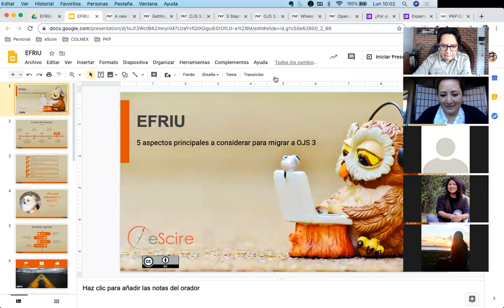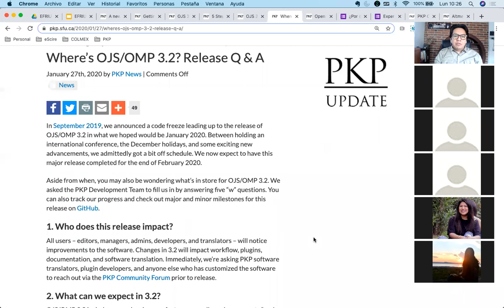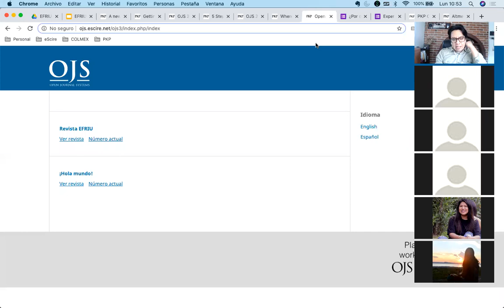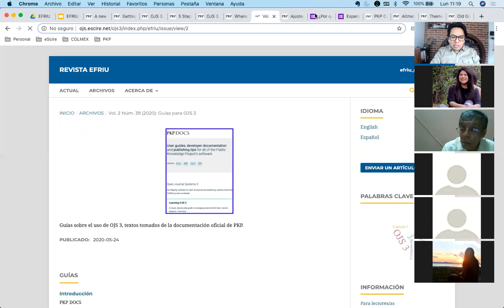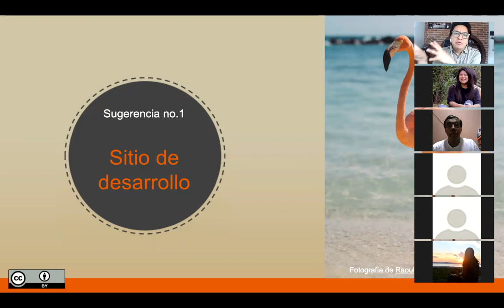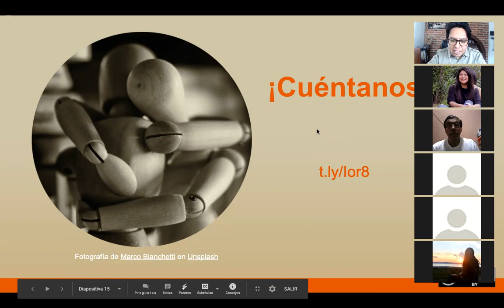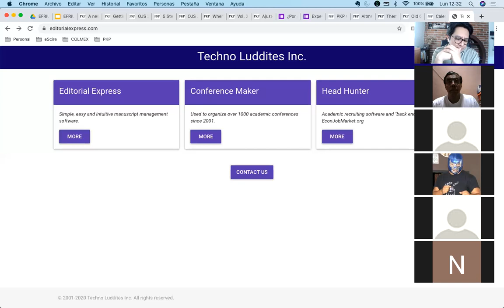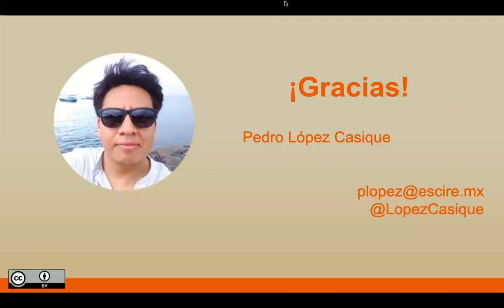EFRIU - Los cinco aspectos a considerar para migrarse a OJS 3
Se dan a conocer 5 aspectos generales a conocer como mejoras en la versión de OJS 3. Además, se sugieren 7 pasos a tomar en cuenta para una actualización a OJS 3 exitosa.